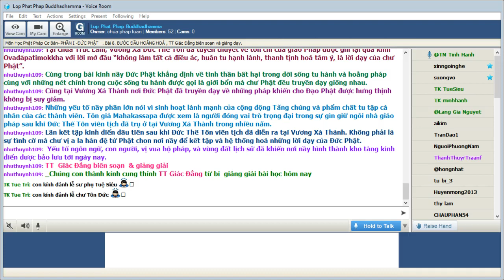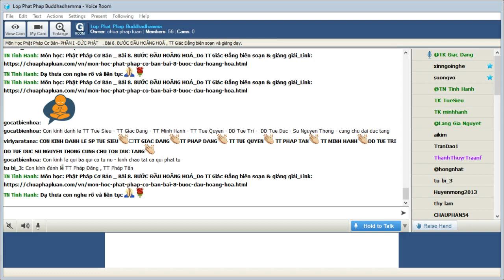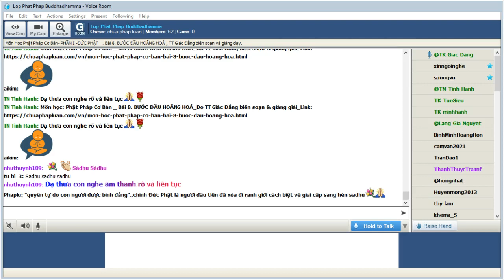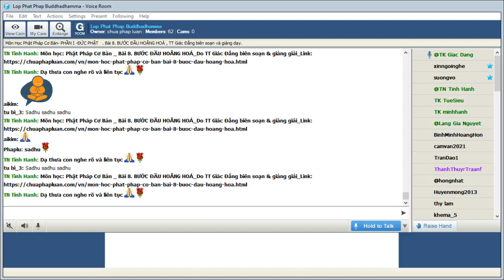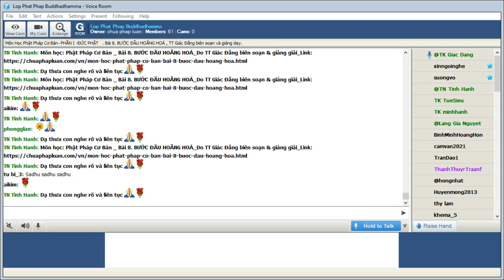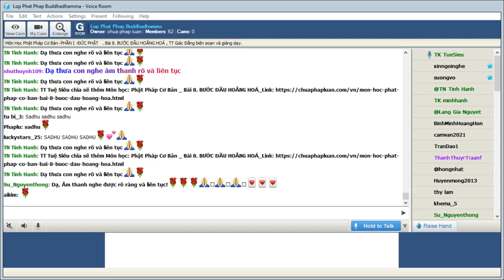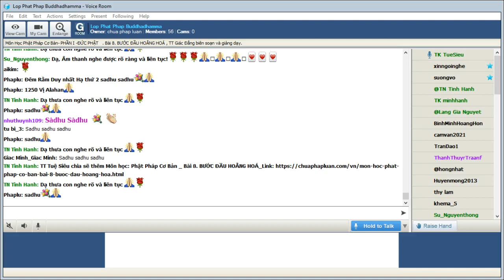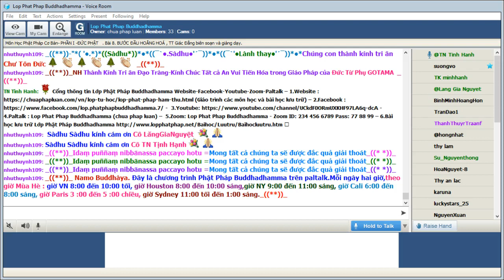27-09-2021. Phật Học Cơ Bản_Lop Phat Phap Buddhadhamma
Lop Phat Phap Buddhadhamma Thứ Hai Sep 27-2021.Giáo Trình Phật Học Cơ Bản-  PHẦN I -ĐỨC PHẬT-. Bài 8. BƯỚC ĐẦU HOẰNG HOÁ , TT Giác Đẳng biên soạn và giảng dạy.

@@@ Bài 8. BƯỚC ĐẦU HOẰNG HOÁ

Sau khi đã độ được sáu mươi đệ tử xuát gia đầu tiên và tất cả đều chứng quả a la hán, Đức Phật kêu gọi “mỗi người đi một ngã” để hoằng hoá độ sanh. Chính Ngài cũng đi một mình về hướng Uruvelā. Năm đó Đức Thế Tôn 36 tuổi. Điều đặc biệt của trong thời kỳ đầu của giáo pháp hầu hết những đệ tử xuất gia đều là những vị ưu tú về trí tuệ, đạo hạnh. Sau nầy khi giáo pháp phổ cập rộng rãi, Tăng chúng đông đảo thì có nhiều thành phần phức tạp không tinh thuần như thuở đầu. Vùng đất Magadha (Ma kiệt đà) với kinh đô Rājagaha (Vương Xá)  không chỉ chứng kiến buổi bình minh của giáo pháp mà chính nơi nầy cũng diễn ra công cuộc kết tập kinh điển ba tháng sau khi Đức Thế Tôn viên tịch.

Thánh chúng đông đảo thuở ban sơ

Bên dòng sông Nerañjarā (Ni liên thiền) không xa nơi Đức Thế Tôn từng tu khổ hạnh Ngài đã độ hơn một ngài đệ tử xuất gia tạo nên một thánh chúng đông đảo thuở ban đầu. Đây là nhóm các đạo sĩ bà la môn vừa thông thái và chuyên tu dẫn đầu là Uruvela-Kassapa, Nadī-Kassapa, Gayā-Kassapa. Cả ba là anh em ruột. Uruvela-Kassapa có 500 đệ tử, Nadī-Kassapa có 300 đệ tử, Gayā-Kassapa có 200 đệ tử.

Hình 30

Đức Phật dùng năng lực siêu nhiên để cảm hoá Urvelakassapa . Vốn là một người bác lãm kinh Veda và thực tâm tu hành, đạo sĩ Uruveakassapa tự nghĩ mình đã đạt đến cảnh giới thanh tịnh tuyệt đối của sự tu tập.  Đức Thế Tôn đã đến với nhóm đạo sĩ nầy và hiển hoá nhiều thần lực phi thường. Dù vậy Uruvelakassapa vẫn nghĩ là mình đã là bậc a la hán hoàn toàn thanh tịnh cho đến khi Đức Phật chỉ thẳng là vị nầy không phải là a la hán cũng không đang đi trên con đường dẫn đến đích điểm cao quý đó. Cuối cùng ba vị Kassapa và một ngàn đệ tử trở thành những những tỳ kheo trong Phật pháp.

Vốn là những đạo sĩ bà la môn thực thụ, những vị nầy khi tu theo Đức Phật từ bỏ những hành trì nghi lễ vốn không thể thiếu trong tín lý thờ phượng. Tóc mà họ cắt  cùng với những pháp khi, pháp cụ mà họ quăng bỏ trôi theo nước của giòng sông tạo nên hiện tượng được ghi lại. Đó là một dấu ấn nói lên sự từ bỏ nghi lễ tôn giáo để sống đời tu tập thanh tịnh nội tâm của hàng sa môn chân chánh.

Hình 31

Tại Vương Xá Thành, Uruvelakassapa vốn là một sư trưởng nổi danh về kiến thức và đạo hạnh đã đãnh lễ Phật và tự xác nhận mình là đệ tử của Đức Thế Tôn. Hình ảnh nầy gây chấn động và khiến nhiều người quy ngưỡng Tam Bảo. Trong một xã hội mà sắc tính tôn giáo có ảnh hưởng rộng lớn thì điều đó có một tác động mạnh. Vương Xá Thành đã trở thành một trung tâm Phật giáo.

Trung tâm Phật giáo buổi sơ thời

Sau bảy năm không gặp, Đức Thế Tôn trở lại Vương Xá Thành độ vua Bimbisara như lời đã hứa. Năm đó Đức Phật 37 tuổi cùng với thánh chúng hơn một ngàn đệ tử đi vào thành Vương Xá với sự uy nghiêm thanh tịnh. Vua Bimbisara ra tận cổng thành cung đón và nhanh chóng được khai thị trở thành thánh đệ tử cư sĩ chứng quả tu đà huờn.

Hình 32

Ngự viên Veluvana (Trúc Lâm) được nhà vua cúng dường lên Đức Phật và chư Tăng trở thành ngôi chùa đầu tiên của Đạo Phật. Ngôi chùa nầy là nơi xẩy ra nhiều sự kiện quan trọng trong lịch sử Phật giáo. Sự hộ pháp của một vị vua tạo nên một thế mạnh vững vàng để Phật Pháp lan toả trong mọi tầng lớp của dân chúng.

Rajagaha (Vương Xá Thành) là kinh đô của xứ Magadha  (Ma Kiệt Đà) không những là đô thị bậc nhất thời đó mà còn là trung tâm văn hoá, học thuật. Nơi nầy mang những địa danh tên tuổi trong lịch sử Phật giáo như Gijjhakūṭa (Linh Thứu Sơn), hang động Sattapanni (đông Thất Diệp), Suối nước nóng, chùa Trúc Lâm và nhiều địa danh khác.

Chính tại Vương Xá Thành là nơi có nhiều sự kiện quan trọng xẩy ra trong lịch sử Phật Giáo. Bimbisara la vị vua đầu tiên trở thành Phật tử hộ pháp; Sunita là người cùng đinh trở thành một tôn giả nhận sự cung kính cúng dường của quần chúng; Một vị hoàng phi tên Khema xuất gia thành tỳ kheo ni. Trúc lâm Tịnh xá là ngôi chùa đầu tiên của Đạo Phật; dang động Sattapanni là nơi kết tập kinh điển; và rất nhiều sự kiện quan trọng khác.

Nền tảng của ngôi nhà giáo pháp được thiết lập

Chính Vương Xá Thành Đức Phật chính thức xác lập ngôi vị thượng thủ thinh văn của hai tôn giả Sāriputta và Moggallana. Điều nầy đặc biệt quan trọng đối với tất cả chư vị Chánh đẳng chánh giác giống như một triều đình luôn có hai vị văn quan võ tướng.

Tại chùa Trúc Lâm, Vương Xá Đức Thế Tôn đã tuyên thuyết về tôn chỉ của giáo Pháp được ghi lại qua kinh Ovadāpatimokkha với lời mở đầu “không làm tất cả điều ác, huân tu hạnh lành, thanh tịnh hoá tâm ý, là lời dạy của chư Phật”. Cùng trong bài kinh nầy Đức Phật khẳng định về tinh thần bất hại trong đời sống tu hành và hoằng pháp cùng với những nét chính trong cuộc sống tu hành được gọi là giới bổn mà chư Phật